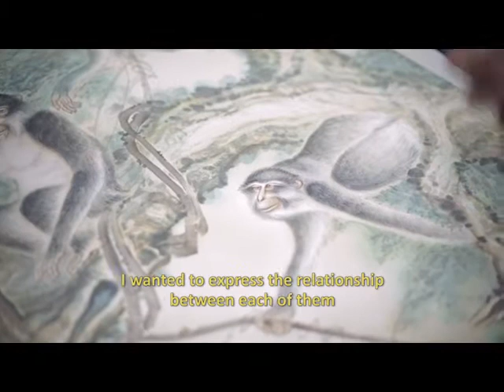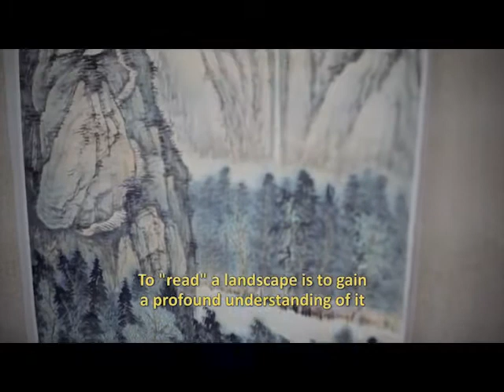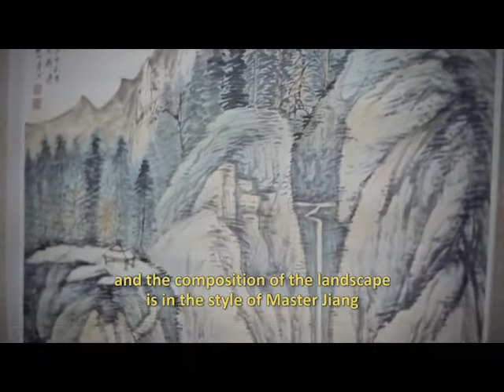Between Similitude and Dissimilitude: The Paintings of Wang Qing Ho | Documentary 2010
Shot, directed, and edited by Dicky Chalmers
with assistance from Peggy Chiu and Jimmie Wang
music "Setsu Getsu Ka" by FreeHands
special thanks to the Wang family
shot in Taichung City, Taiwan, November 2010